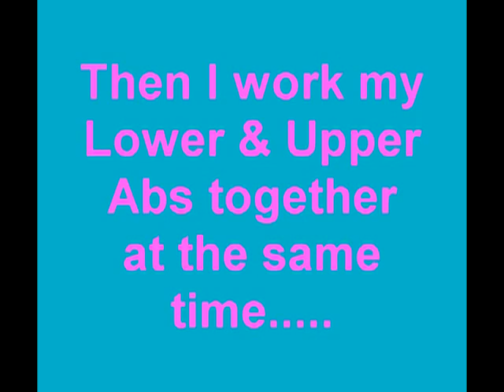Bikini Ready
Full length workout